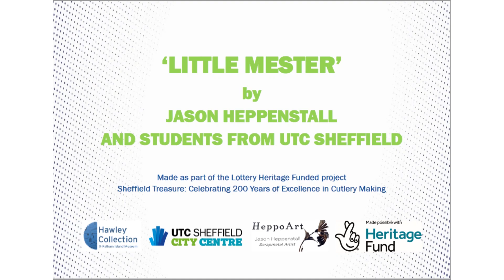Little Mesters Sculpture; a tribute to generations of Sheffield cutlers (2023)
This short film shows how a new ‘Little Mester’ sculpture by Yorkshire scrap metal artist, Jason Heppenstall, was developed and installed at Kelham Island Museum, as part  of our National Lottery Heritage Funded ‘Sheffield Treasures’ project.  The sculpture was created between October 2022 and March 2023, and it is now on permanent display in The Hawley Gallery at Kelham Island Museum Sheffield.

The project, which is aimed at showcasing and celebrating 200 years of excellence in cutlery making in Sheffield, is led by volunteers from the independent Ken Hawley Collection Trust, which is based at Kelham Island Museum.

The remarkable, life-sized sculpture, depicts the figure of a self-employed craftsman, known as a ‘Little Mester’, at work at his bench, all made from scrap steel, tools and reclaimed wood.  The sculpture is not based on any one in particular, but is a tribute to the generations of ‘Little Mesters’ who made the city famous for knives and cutlery from the 1700 and 1800s.

Jason Heppenstall explaining how it was made said “I’m absolutely chuffed to bits with the final result which has taken two months to complete.  The trousers are made from Sheffield spanners, the boots from re-forged blacksmiths tongues and his waistcoat is made from a number of large files or rasps, which used to be common in Sheffield.  His shirt, head and hands are all from scrap mild steel and his apron is my old workbench.  He’s working at an old vice which came from the Hawley Collection and the bench is made from reclaimed timber".

Jason is now a celebrated artist and his works have been sold to collectors and institutions in France, Spain, the USA and several in London.  His best-known works in this region, are the ‘Salmon of Steel’ at Sheffield’s main Railway Station and ‘Allen the Peregrine Falcon’ at the University of Sheffield.

His sculpture is complemented by work from local students at the University Technical College Sheffield who were also involved in the project.  They have made tools to add to the sculpture.  These tools represent an interactive element where tokens, designed and made by the students, represent all that is good about Sheffield build up to form various bench tools.

The total number of tokens is 2023 representing one for every year of the calendar shadowing the Year Knife one of the Hawley Collection Exhibition knives that has over 2000 blades.  This celebrated its bi -centenary last year  and was the original inspiration for the project.

The short video was put together by James Elliott, a student at King Edward VII School, Sheffield

To find out more about the Hawley Collection and to donate, visit our